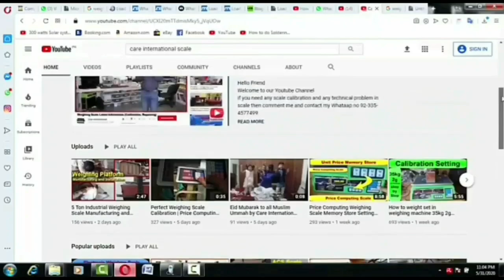Cement Weighbridge bed filling | RCC Weighbridge in Pakistan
Is video mai aap Digital Cement Weighbridge ky bed felling dekhy gy or jany gy Kamran ki zubani.